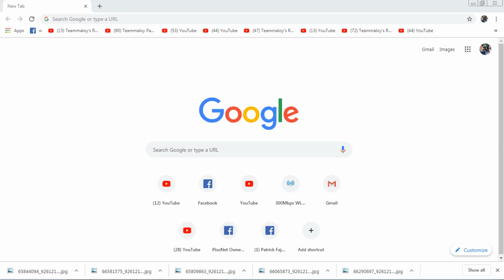New Pisonet Game | Cyber Hunter PC Version Installation and Full Basic Gameplay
Downloaded and installed, played and scored 9 kills (Ranked 2nd) on my 2nd game. Mukhang magandang Pisonet Game to.

Cyber Hunter PC System Requirements

OSWindow 7,8,10
CPUIntel or AMD Processor
RAM2GB
GPUIntel HD Graphics 4000
HDD5GB Free Disk Space

Recomended System Requirements
OSMicrosoft Windows 10
CPUIntel Core i5-680 o Higher
RAM6GB
GPUIntel HD 5200 or Higher
HDD40GB